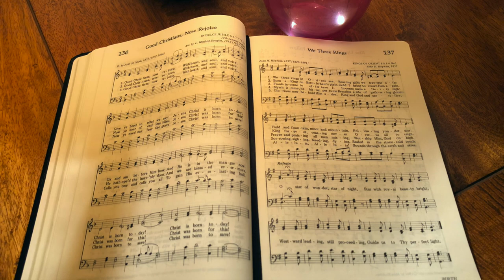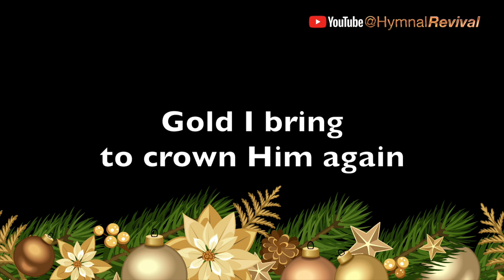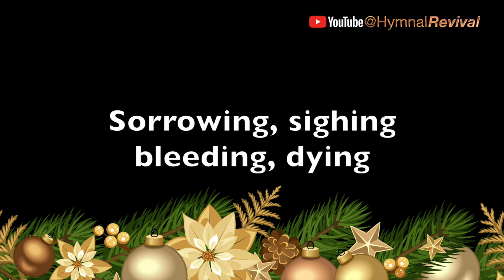We Three Kings (backing track)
3/4, 140 bpm, key of G.

0:00 Intro & Verse 1
0:58 Verse 2
1:45 Verse 3
2:33 Verse 4
3:20 Verse 5